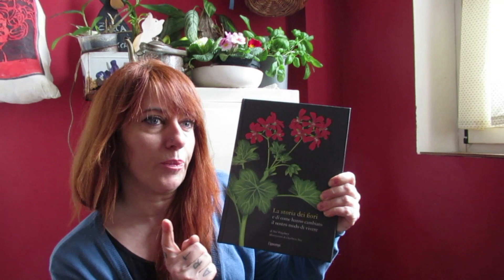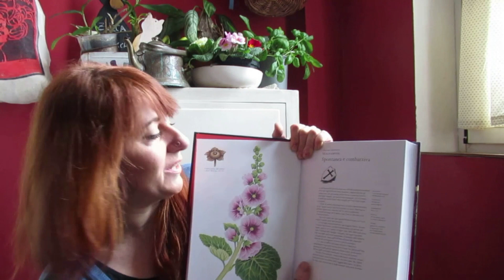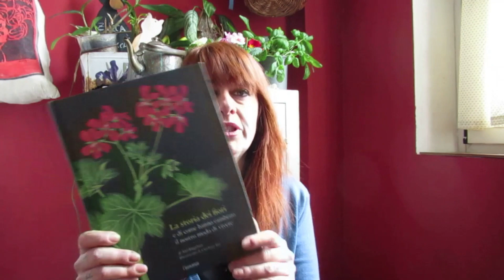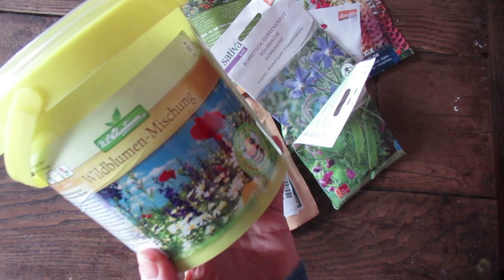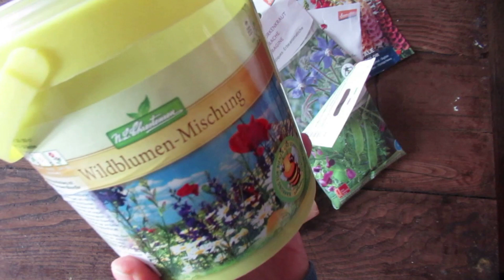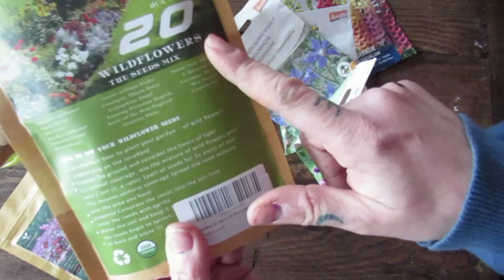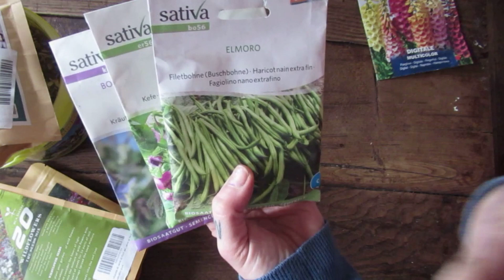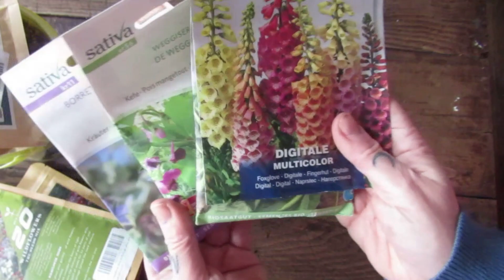Tradizioni dimenticate di marzo. E' ora di darsi da fare, due nuovi libri e riflessioni sparse📚🌼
Ciao! in questo video facciamo assieme qualche riflessione sul mese nuovo che arrivi e le sue vecchie tradizioni, vi mostro gli ultimi libri acquistati e facciamo un giro nel campo con qualche riflessione.

Se invece vi va di vedere i miei lavori, mi trovate anche su : 🎨Instagram la semplicità di questi miei video. Ogni commento educato e costruttivo è molto gradito